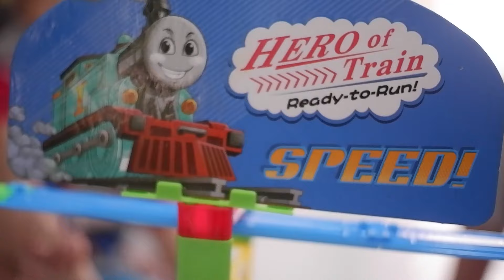Mainan Kereta Api Fatih | Alhua Fun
Alhamdulillah, Fatih adiknya Alif dan Zena dapat mainan anak-anak baru. Fatih dapat mainan kereta api tut tut tut thomas and Friends. Senengnya Fatih pas mainannya dateng.

mau tau gimana serunya? nonton terus ya.

Layanan produksi video dokumentasi, video profil, video musik, video konten, video iklan, video streaming, video meeting: